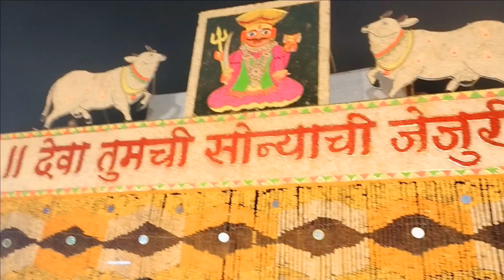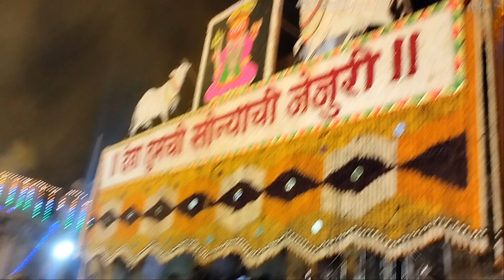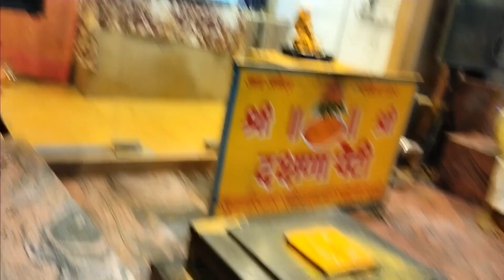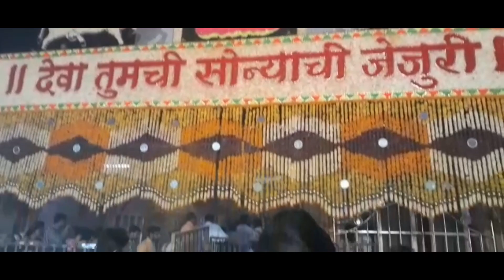जेजुरीच्या खंडोबा च दर्शन 🙏|खुप महिन्यांनी मी गेले 💛|चंपाषष्ठी|नैवेद्य|marathi vlog|aakanksha tole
HELLO.

share_id=1z09GqYXLgo&locale=en-GB

new channel name series of aakanksha